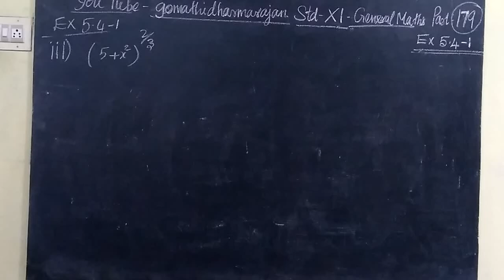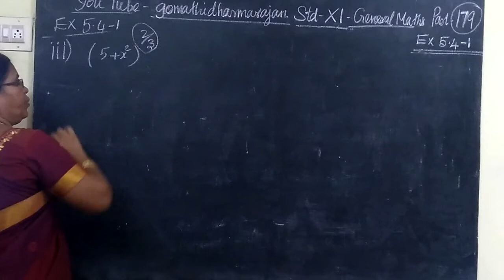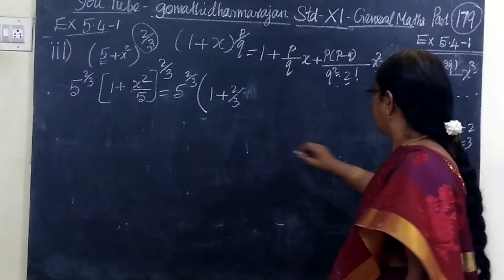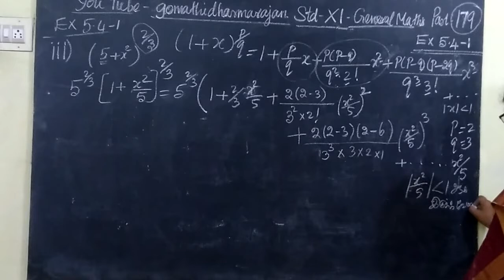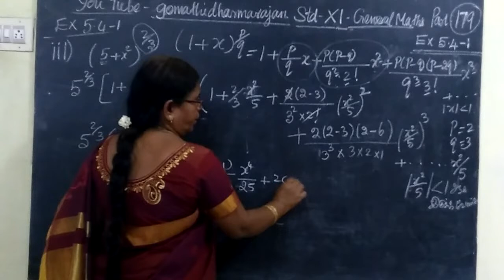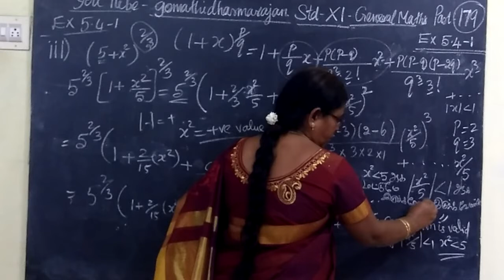11th G-Maths [Part-179] Ex-5.4-1-iii sequence and series T.M-E.M Gomathi dharmarajan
11th G-Maths [Part-179] Ex-5.4-1-iii sequence and series
  T.M-E.M Gomathi dharmarajan
பதினோராம்வகுப்பு கணிதம்- தொடர்முறைகள்  மற்றும் தொடர்கள்